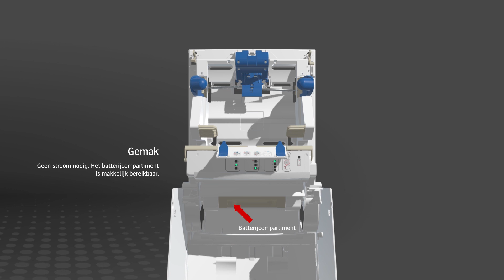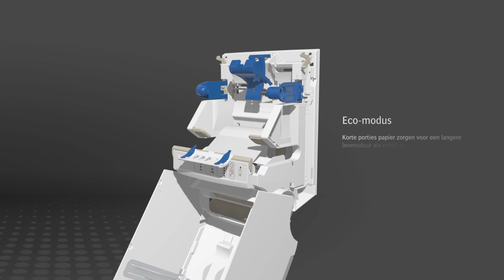Papier dispenser: CWS Paradise Paperroll No Touch | Papierroldispenser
Contactloze papier dispensers bieden gemak en hygiëne. Meer informatie over deze papierroldispenser vind je op onze